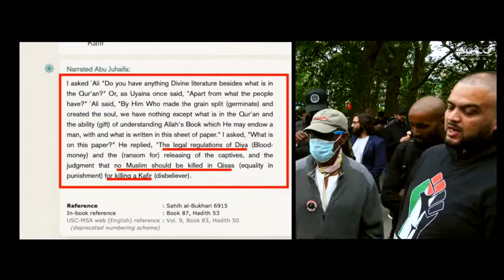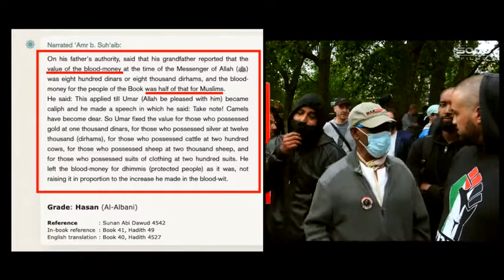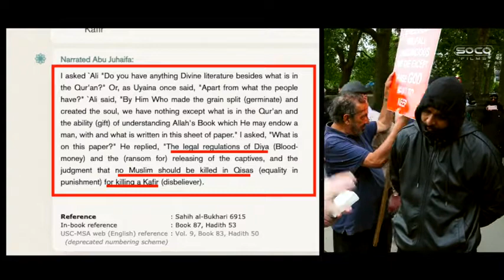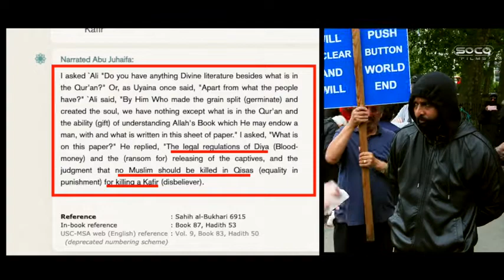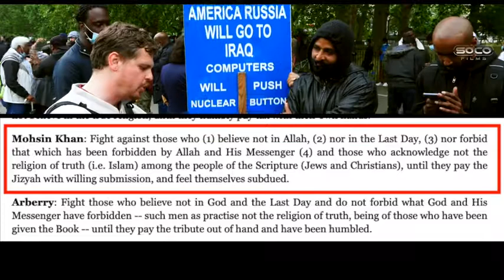New Muslim admits Allah makes logical fallacy in the Qura'n Bob Spe 480 x 854